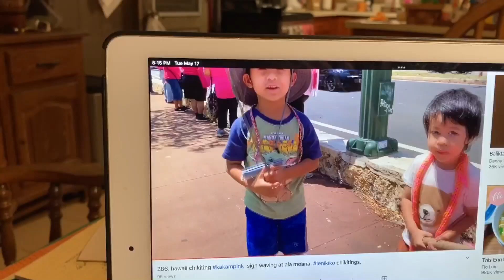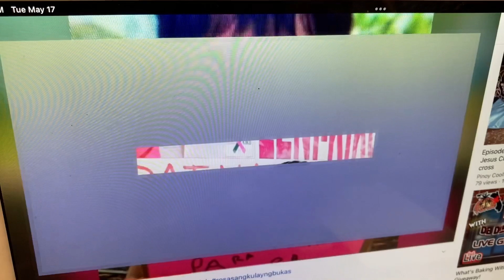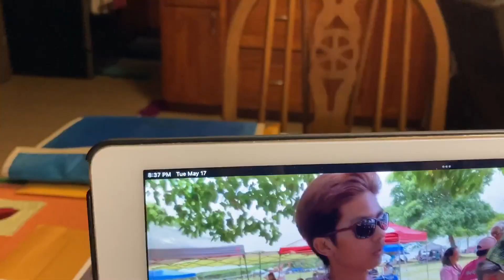306. alaala ng kakampink ,na isinatula. vpleni mula ngayon at bukas.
di man natin naipanalo ang lenikiko, marami tayong natutunan at napulot na nagpabago ng ating pagkatao, paninindigan, at kung ano ang sa hinaharap na ating patuloy na haharapin.
panalo tayo. nakilala ng ganap ang mga sarili. mga bagong kaibigan na nagtataglay ng kung ano ang mga salitang nagmumula kay leni. siya ang boses at gabay kung bakit tayo ay maging mahinahon. maraming paraan ang pasisilbi sa bayan. maraming uri ng pagmamahal. unti unti nating matututunan ang radikal magmahal. kahit ang mga tao ay ang hirap hilahin sa tamang pili.
tinalo ng disinformation. di natin inaasahang ang mali ang mangyayari. pero tayo ay taas noong haharap sa bayan. wala tayong dumi sa mukha. patuloy ang laban!